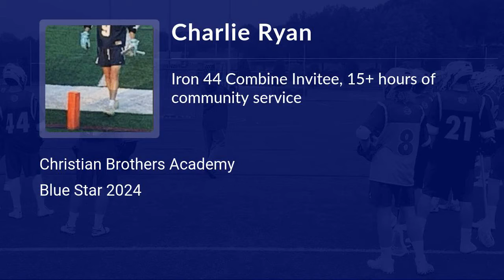Charlie Ryan Lacrosse Highlights | NJ 2024 | LSM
Charlie Ryan Recruiting Video.